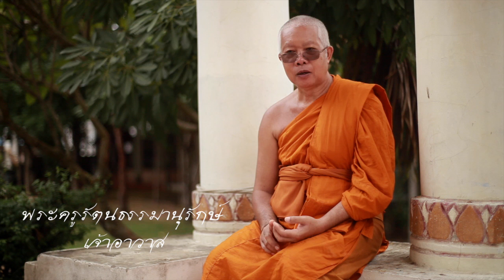หลวงปู่โล่น